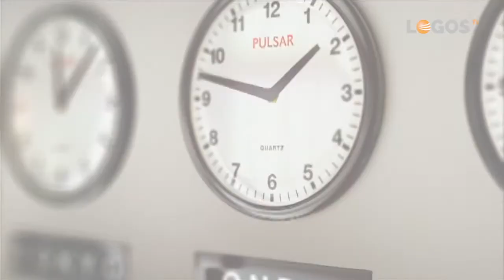Compartiendo reflexiones - 06 Cristianismo permeable